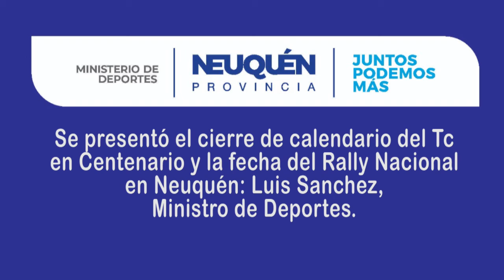Se presentó el calendario del TC y del Rally Nacional: Luis Sanchez, Ministro de Deportes.